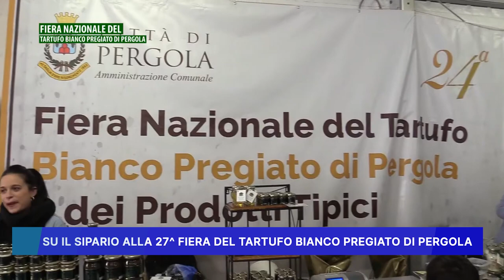SU IL SIPARIO ALLA 27° FIERA DEL TARTUFO BIANCO PREGIATO DI PERGOLA